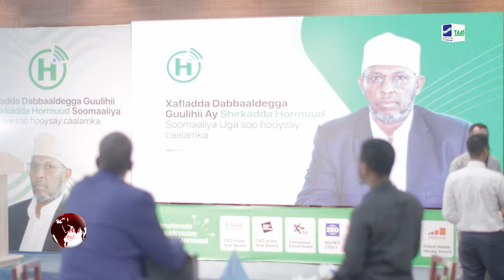Muqdisho oo martigelisay xaflad lagu maamuusayo guulihii ay shirkadda .............................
Muqdisho oo martigelisay xaflad lagu maamuusayo guulihii ay shirkadda Hormuud Soomaaliya uga soo hooysay caalamka.